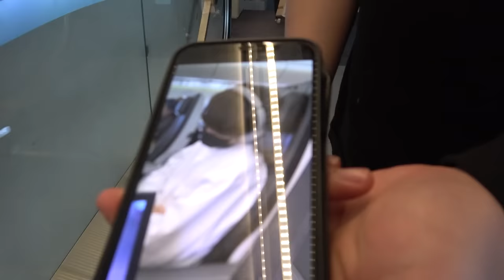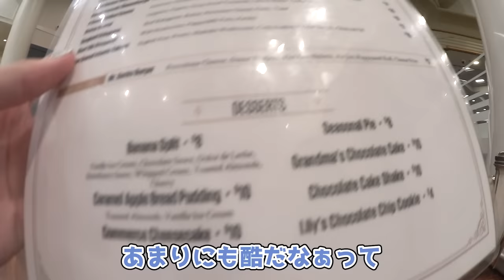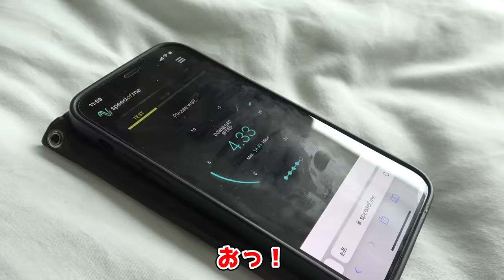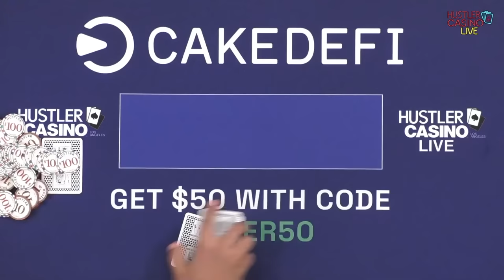【生きるか死ぬか】プロギャンブラーが全財産カジノで賭けてみたらとんでもないことに！！！！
■ 世界のヨコサワに勝ったら1000万円 ■

参加費無料、賞金1000万円の視聴者参加型イベントがついに始動！
この夏、ポーカーに燃えろ！

※応募受付は終了しました。当日の様子はヨコサワチャンネルで公開予定です。動画をお楽しみに！

‹抽選結果確認›
下記、イベント特設サイトよりPOKER ROOM IDでログインして確認！
・抽選結果：2022年7月11日（月）〜 特設サイトにて発表
※抽選結果の開示には協賛企業であるDMMアカウントが必要です。（無料で作成が可能です）
※顧問弁護士の監修のもと、法的に問題がないよう細心の注意を払って運営を行います。

グッズのロゴにもなっている「 Ｗ 」という文字をよく見てください。
ヨコサワの人生グラフみたいでしょ。
（編集：ひろき）